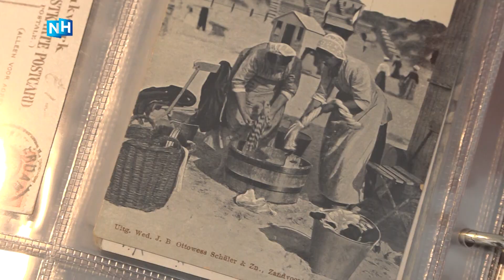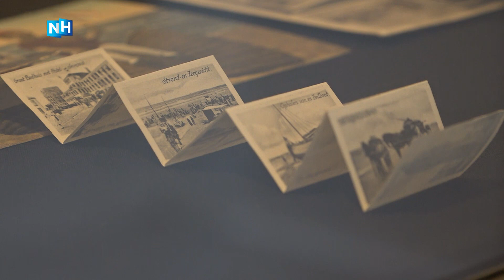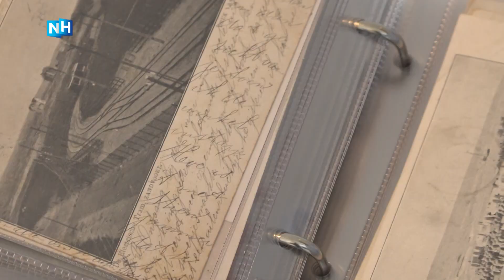Verzamelaar heeft duizenden ansichtkaarten uit de IJmond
Jean-Paul van Luijn uit Wijk aan Zee is een verzamelaar pur sang. Zijn hart gaat sneller kloppen bij het zien van ansichtkaarten met een prent van Beverwijk, Wijk aan Zee en Velsen. De tel van zijn bonte verzameling is hij inmiddels al lang en breed kwijt, maar de 3.500 is hij sowieso al voorbij.